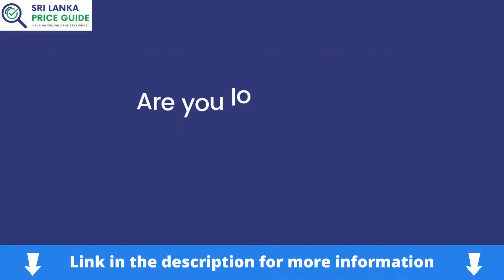External Hard Disk Price in Sri Lanka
Are you looking for the External Hard Disk price in Sri Lanka? You are in the right place. We are here to help.

Read more -

External Hard Disk is one of the most important parts in our computers. It is also an inseparable part of our every day life. We are using external hard disk to store data, save photos, movies and many more which are very important for us.

Price of External Hard Disk has gone down since last few years because of the growing demand around the world. People are getting familiar with this technology day by day.

There are many brands available in the market when it comes to External Hard Disk. But, not all of them are good. You need to do proper research before buying one for yourself. Brands are important but, we also need to consider other factors such as warranty and price. External Hard Disk is not a cheap device. You should always try to buy the best one in your budget.